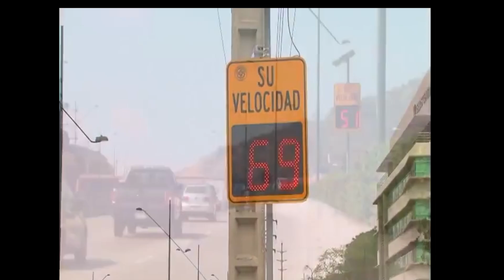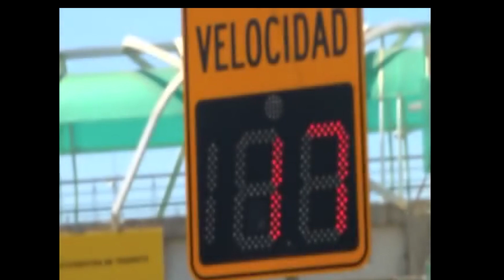FOTORADARES EN QUIJOS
La CTE comunicó el pasado 5 de septiembre que llevaría a cabo la suspensión de 163 fotoradares operados por 32 Gobiernos Autónomos Descentralizados.
Dentro los cantones cuyos convenios entrarían en proceso de terminación se registraba el cantón Quijos y aunque los fotoradares continúan en funcionamiento, ciudadanos presentaron una acción de protección a favor de su funcionamiento.